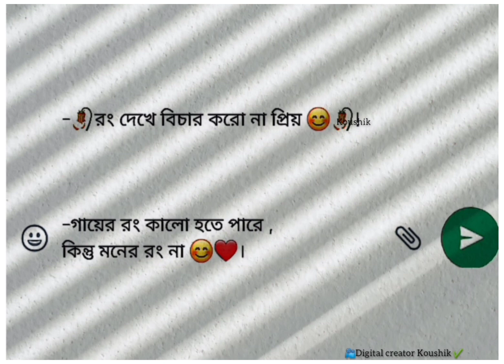🥀new fb text status video#digitalcreatorkoushik#1millionsubscribers#reels#vairalvideo#digitalcreator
fecbook ➡️

About me = my name is koushik /puja .i'm from Alipurduar
Cretagory = digital creator
My ples =uttar sonapur babur hat